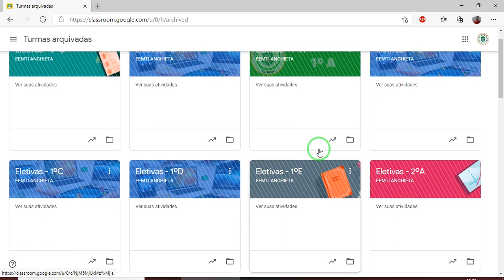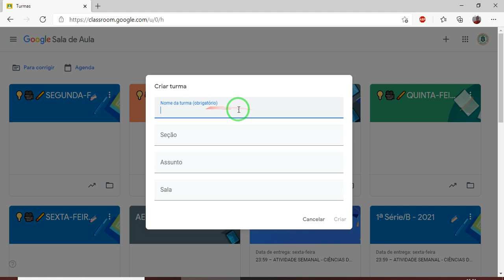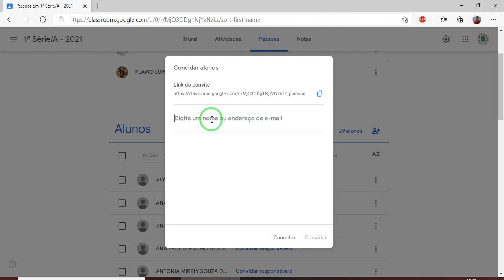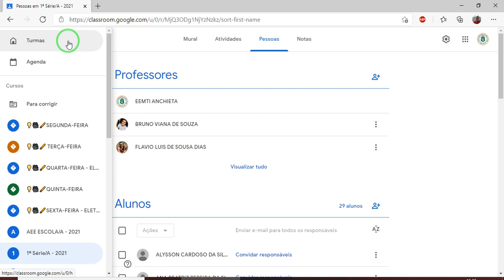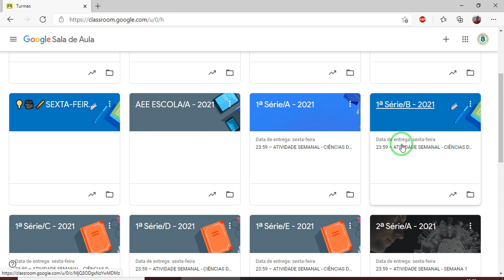Como atualizar turmas no Google Sala de Aula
Veja no vídeo como fazemos para atualizar as turmas do Google Sala de Aula para escolas que usam contas institucionais.